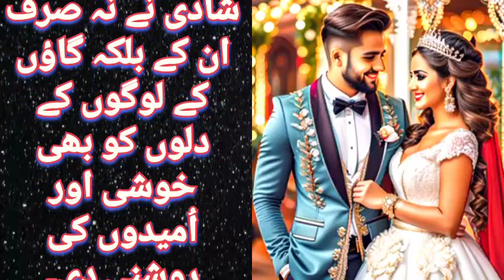अमीर सहेली की शादी | Ameer Saheli Ki Shadi | Hindi Kahani | Moral Stories | Hindi Story | Kahaniya